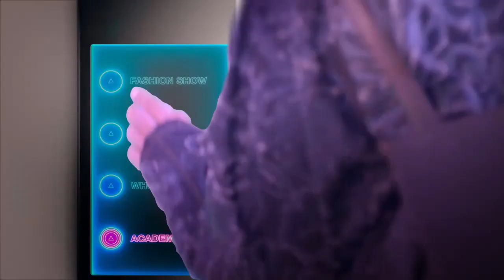Il colore dei sogni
Se volete vedere i miei 2 aoutfit non perdetevi il Fashion film il 16 di questo mese ore 16 sulla piattaforma

hptts://digitalrunway.altaroma.it
 Mancano poche ore esattamente 4ore e 77 minuti.
by Esperanzaingrid
Tutto può succedere tra sogni e incantesimi.
Maiani Accademia Moda celebra la creatività e la passione del made in Italy con il Fashion Movie "IL COLORE DEI SOGNI".
Il fashion film sarà visibile in modalità on-demand
Il 16 Settembre 2020 alle ore 16h00 su piattaforma digitaledigitalrunway.altaroma.it.